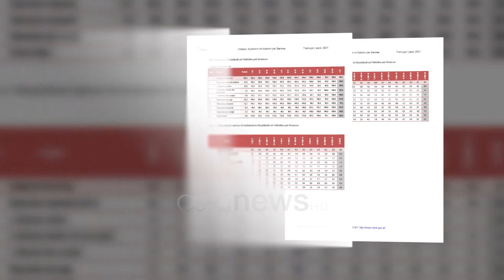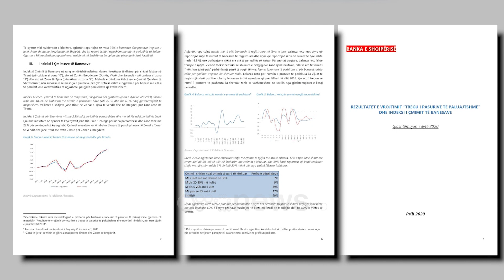INSTAT: Çmimet e banesave në rritje, shpenzimet për ndërtimin të ulëta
Kostot e ndërtimit të banesave kanë shënuar ndryshim në raport të zhdrejtë me atë që ka ndodhur me çmimet e apartamenteve.

Referuar të dhënave më të fundit të INSTAT, gjatë tremujorit të parë të këtij vitit Indeksi i Kushtimit në Ndërtim është rritur me vetëm 0.6% krahasuar me të njëjtën periudhë të një viti më parë.

Rritja është reflektuar pasi bizneset e ndërtimit janë përballur me shpenzime më të larta për blerjen e makinerive, pagave dhe transportit.

Pothuajse e njëjta situatë paraqitet edhe përsa i përket ndryshimit tremujor.

Në krahasim me tremujorin e katërt të vitit 2020 rritja më e madhe e çmimeve vërehet në grupin “Kosto të tjera” me 2,2 %, ndjekur më pas pasuar nga shpenzimet për transport me 1,9 % dhe shpenzimet për paga me 1,8 %.

Gjatë periudhës në fjalë rezulton se i vetmi grup ku është reflektuar rënie janë shpenzimet për makineri me një tkurrje prej 0.8%.

Por pavarësisht se kostot në ndërtim kanë qëndruar thuajse në vendnumëro, çmimet e apartamenteve janë rritur me ritme të shpejta vitet e fundit.

Sipas të dhënave të Bankës së Shqipërisë në harkun kohor të 7 viteve rritja në rang vendi prek shifrat e 48.6%, ndërsa vetëm në Tiranë ajo raportohet në 46.7%.

Situata nuk ndryshoi as gjatë pandemisë, kur ekonomia u godit rëndë dhe qytetarët u varfëruan për shkak të kufizimeve të ekonomisë dhe shpenzimeve shtesë për shëndetin.

Vetëm gjatë vitit 2020 është reflektuar një rritje me 11% krahasuar me vitin 2019.

Rreth 60% e pronave për banim dhe e atyre për përdorim tregtar rezulton se janë blerë me hua bankare.